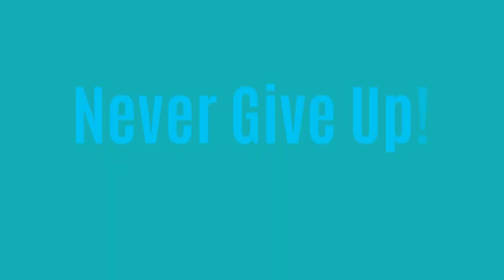What I Learned After I Summited 2 Mexican Volcanoes!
Extreme endurance athlete & motivational speaker, Bill Bradley says "After I summited 2 volcanoes in Mexico, practice climbs for his upcoming Mt. Denali climb, I came back with much more than experience! I gained CONFIDENCE!"